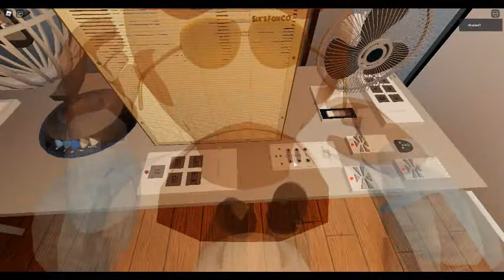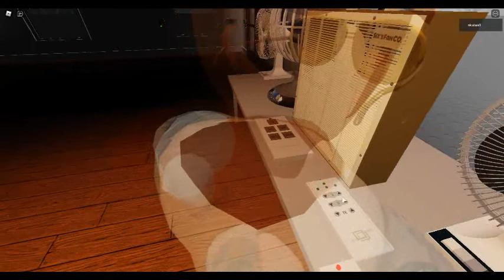ROBLOX Ceiling Fans Store # 1